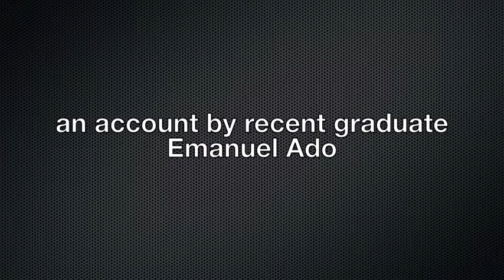coaching podcast Eman.m4v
Middlesex University graduate Emanuel Ado, talks about how getting involved in the coach education sheme at Middlesex University has enhanced his skills and better equipped him for his chosen career in teaching. In learning and applying these new skills Emanuel explains how the programme has helped him improve his life and the life of others.